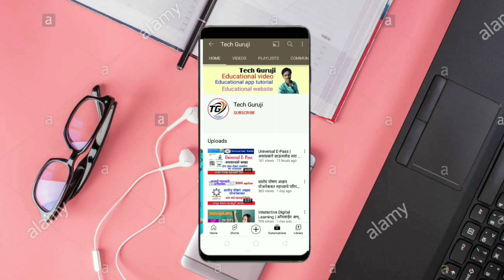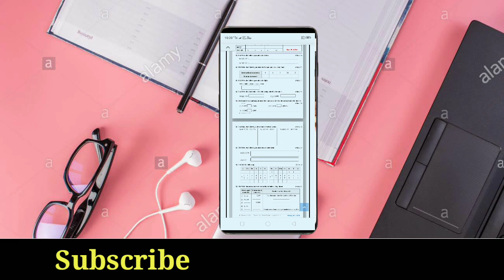आकारिक चाचणी क्र .१ सेमी इंग्रजी नमूना पेपर अशाप्रकारे डाऊनलोड करा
सेमी इंग्रजी नमूना पेपर अशाप्रकारे डाऊनलोड करा